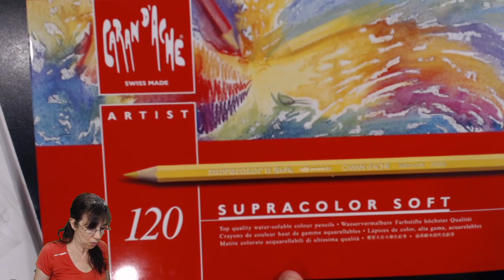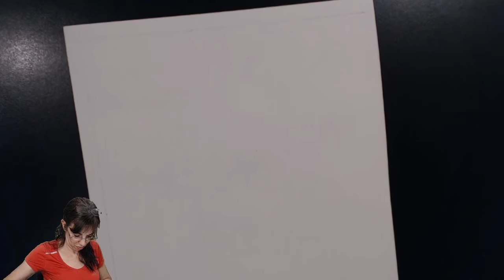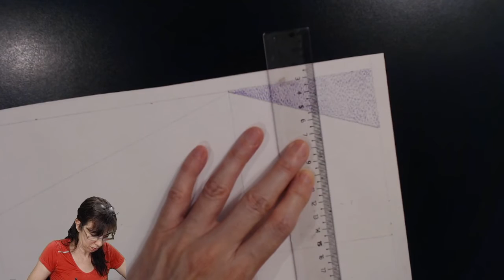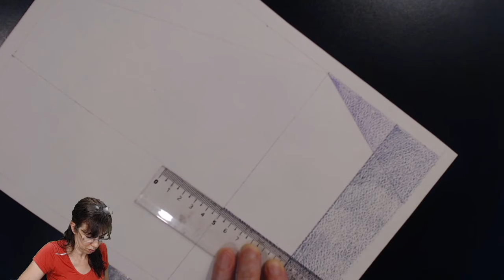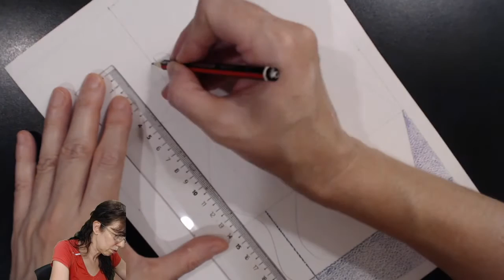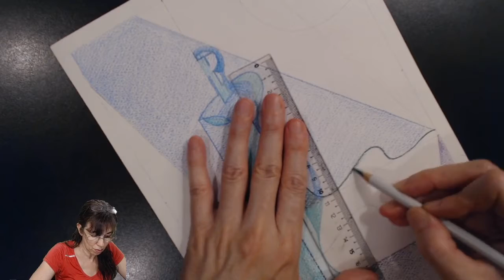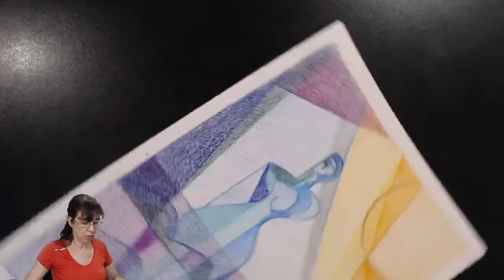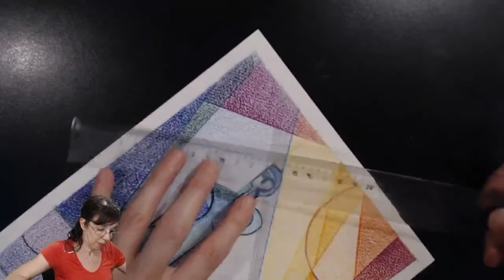[Stream VOD 📼 ] Unboxing Winsor & Newton Studio Collection soft thick core colour pencils